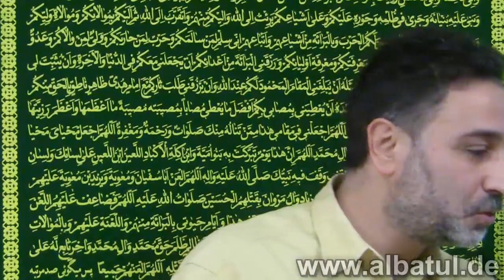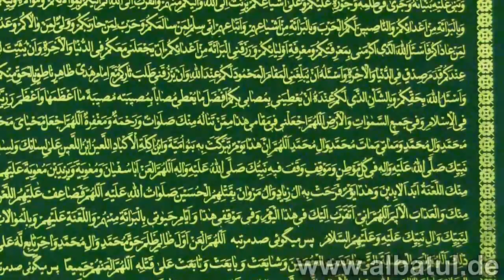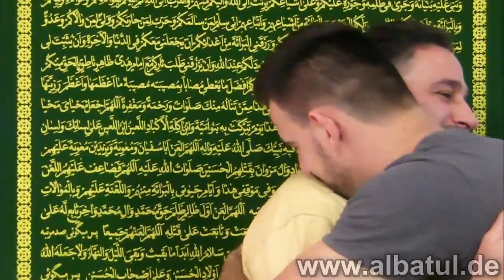Wunderschöne Rede zum Opferfest (Eid ul Adha) 2014 by Shia Hamzah